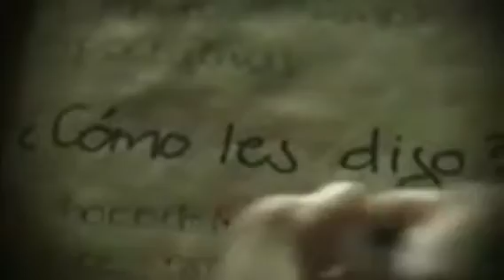QBO - No Mas